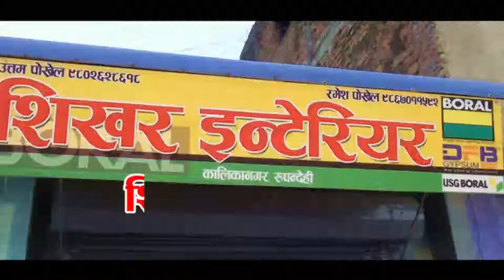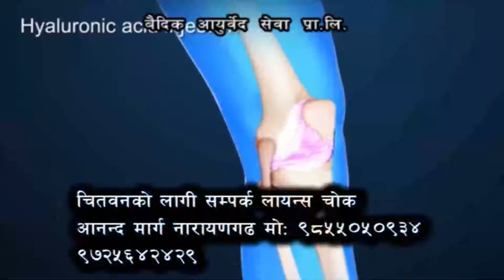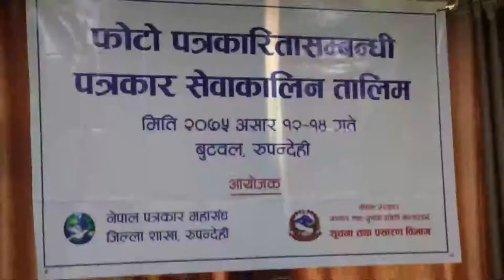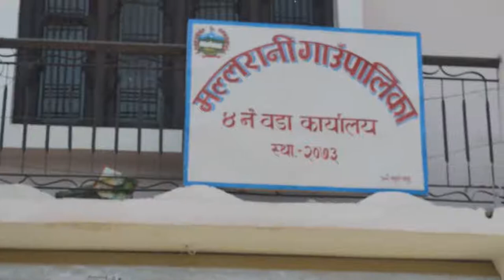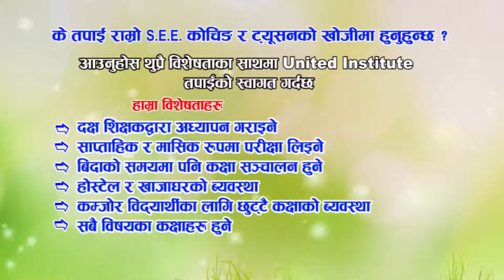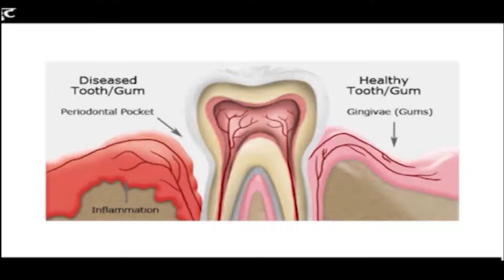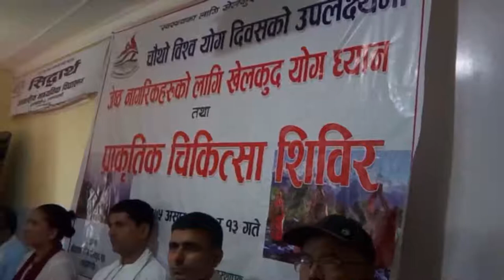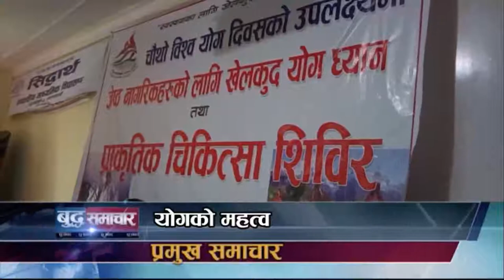बुद्ध समाचार || 2075 Ashar 13 PM || Buddha TV